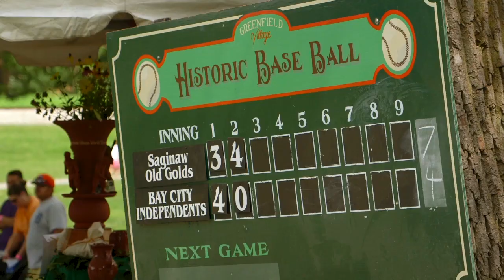Historic Base Ball at The Henry Ford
Base Ball -- the way it was meant to be played.

We think of our games -- played by the 1867 rules -- as real base ball. We've got pitchers, batters, home runs and plenty of thrill-a-minute action. Our grandstand is a grassy hillside shaded by dozens of massive trees. We have live 19th-century music. And it's free with your Greenfield Village admission.